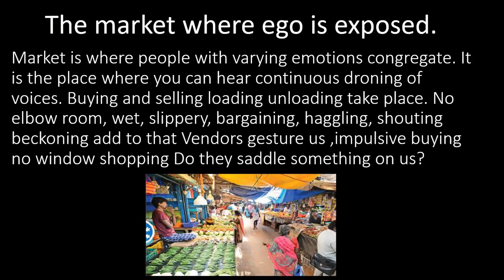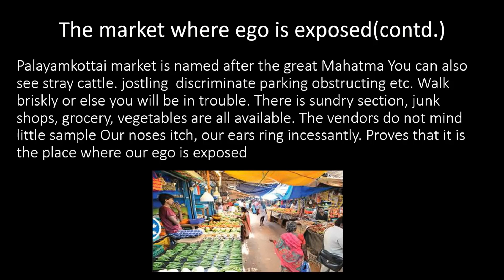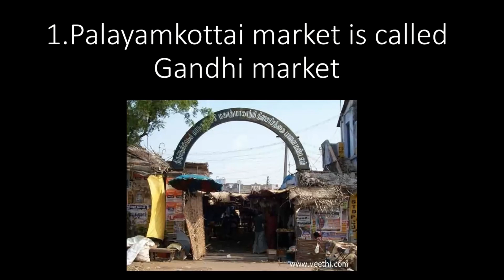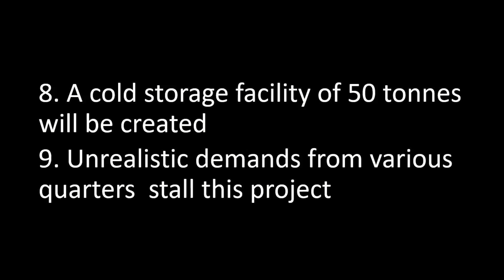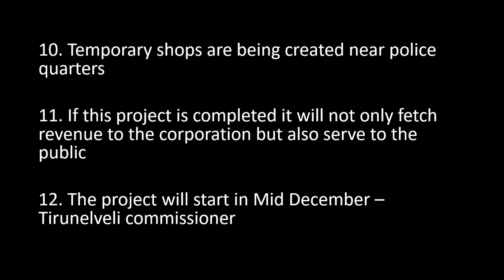How to describe a market place | Tirunelveli Palayamkottai Gandhi market | Spoken English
In this video, the speaker has excellently described the Palayamkottai Gandhi market and briefed on the Newspaper article published on the same. He encourages the viewers to read more regional news to elevate their language skills.